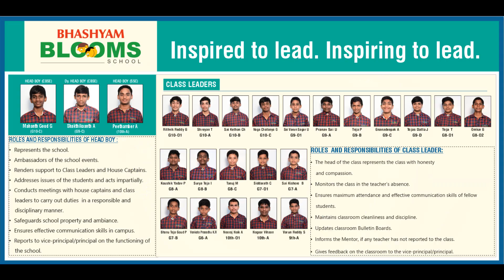Investiture Ceremony (2023-24) || Bhashyam Blooms Boy's Residential School, Maheswaram II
Among the best residential schools in Hyderabad, Bhashyam Blooms, Maheshwaram has been honoured multiple times in the prestigious Asian Education Leadership Awards and the Times Education Survey. By successfully imparting education through the remodelling of modern and ancient gurukula methodologies, Bhashyam Blooms Maheswaram has emerged as Hyderabad's best and most sought after CBSE schools for students of both Telangana and Andhra Pradesh.

Ranked 1st, among the best residential cbse schools in Hyderabad, Bhashyam Blooms provides students with a holistic development through innovative and fun visualizations, quizzes, and interactive modules. Along with a focus on overall development, Bhashyam Blooms, Maheshwaram ensures the safety and security of students with round the clock monitoring of school premises through dedicated supervisors and high definition CCTV cameras. We take pride in creating an environment of excellence on our campus, so that our schools in Hyderabad become a second home for all our students, encouraging them to learn more and achieve more.

BHASHYAM BLOOMS BOYS A/C RESIDENTIAL SCHOOL
MAHESWARAM, HYDERABAD